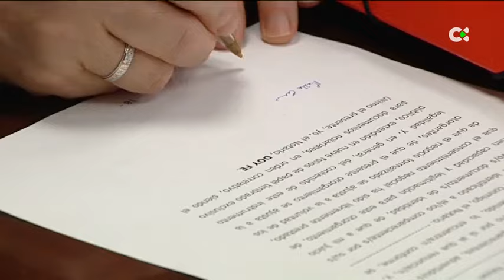El Euribor, el índice de referencia para la mayoría de las hipotecas, repunta al 3,71% en marzo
El Euribor, el índice de referencia para la mayoría de las hipotecas, repunta al 3,71% en marzo. Sube cuatro décimas con respecto a febrero

Declaraciones de:
* Carolina García | Abogada

INFORMA: Alba Grillo/ Daniel García